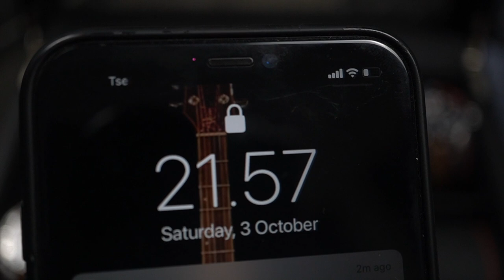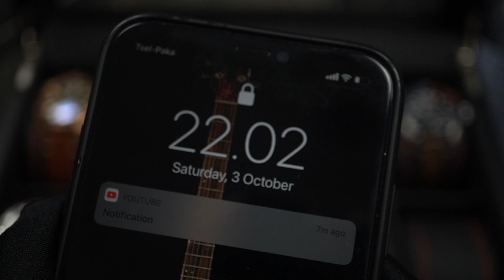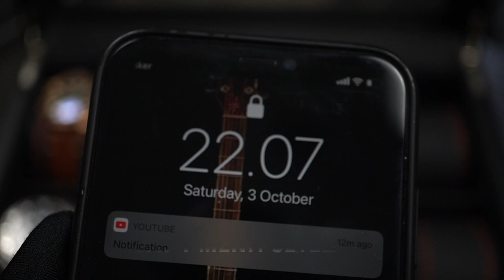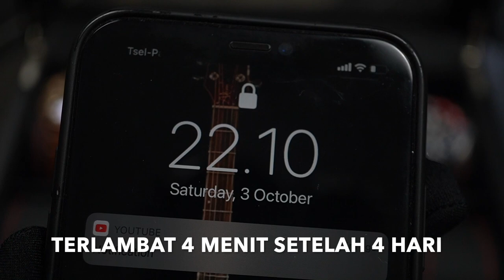PART 2 : NGETES AKURASI BERSAMA PAK PRI ( ETA, MIYOTA, SELLITA, ORIENT, SEIKO, CITIZEN )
Halo bro…

Kata temen gw :
- Movement yang paling akurat adalah ETA
- Sellita katanya terlalu cepet
- Miyota terlalu cepet
- Seiko terlalu lambat
- Orient terlalu cepet juga

Kita buktikan.. tapi pembukitain ini gw harus lalukan beberapa hari, ini adalah PART 2, gimana hasilnya  ?